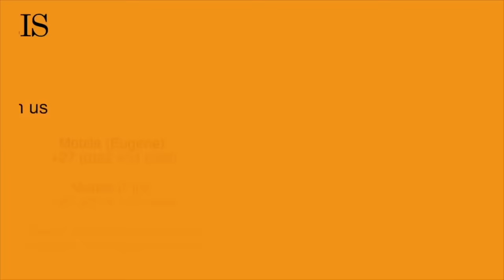Hunting Elephant, Cape Buffalo, Sable and much more… S1 EP9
We join a mix bunch of hunters on this safari as they hunt Bow and Rifle with Multiple Big Game Species and a bunch of Plainsgame.

0:00 Intro
0:57 Sable Hunt
3:32 Impala Hunt
4:36 Nyala Hunt
5:56 Steenbok Hunt
6:48 Cape Buffalo Hunt
11:19 Roan Antelope Hunt
12:52 Blue Wildebeest Hunt
14:26 Sable Hunt
16:11 Eland Hunt
18:15 Elephant Hunt
22:40 Buffalo Hunt